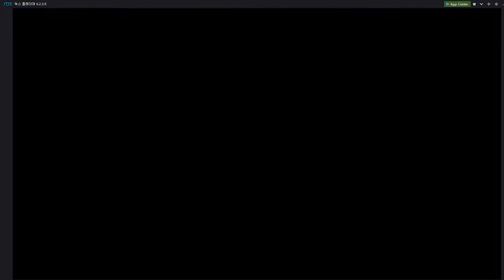MARVEL FUTURE FIGHT with your friend Make your hero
gcg,
gocalibergaming,
walkthrough,
playthrough,
lets play,
video game,
no commentary,
gameplay,
Reclaim Stark Tower,
Stolen Suit,
A Clear Target,
The Missing Scientist,
Chapter,
Stage 2,
Stage 3,
Stage 4,
part 2,
Chapter 1 NORMAL,
normal,
MARVEL Future Fight,
MARVEL Future Fight Walkthrough,
MARVEL Future Fight Android,
MARVEL Future Fight iOS,
MARVEL Future Fight Characters,
3v3,
unlimited,
ios,
iphone,
ipad,
ipod,
mobile,
shield,
marvel,
graphics,
safe house,
hero,
villian